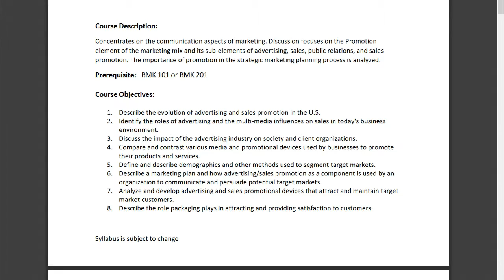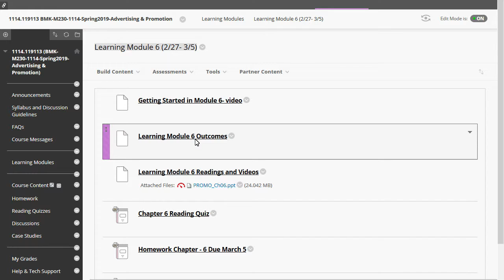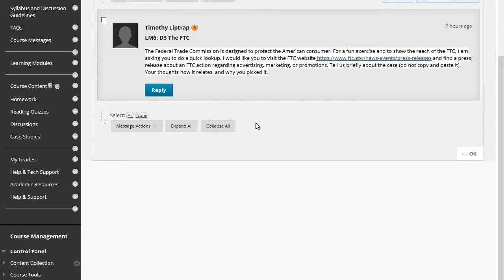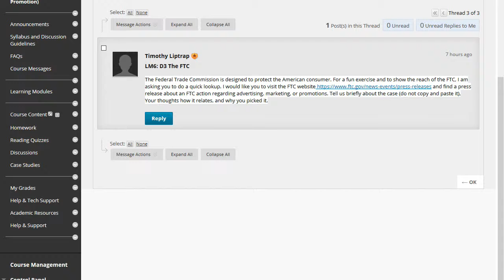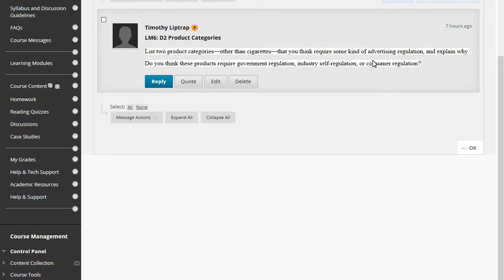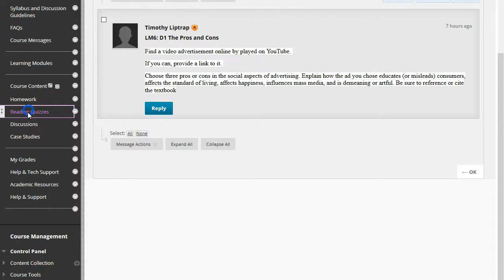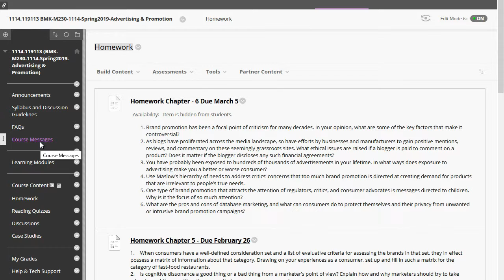Module 6 Overview